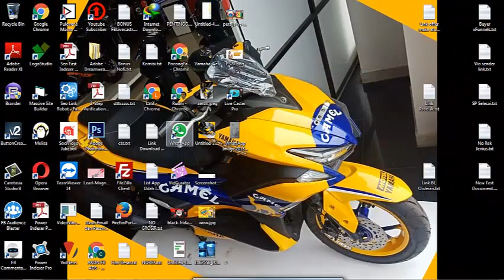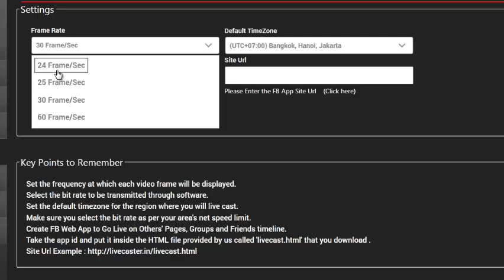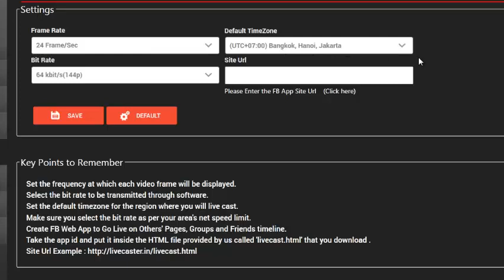Cara Setting Livecaster 3 Pro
Cara setting app livecaster3 Pro
Silahkan komentar untuk mendapatkan link downloadnya